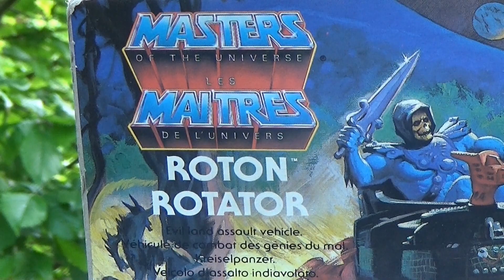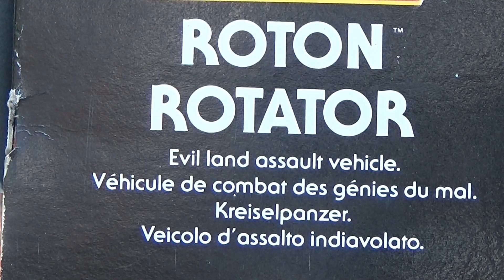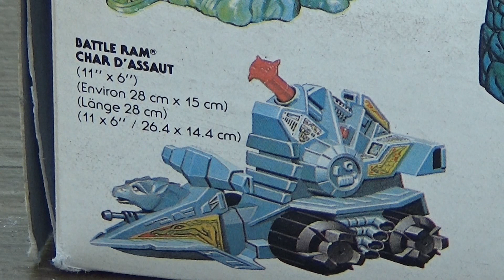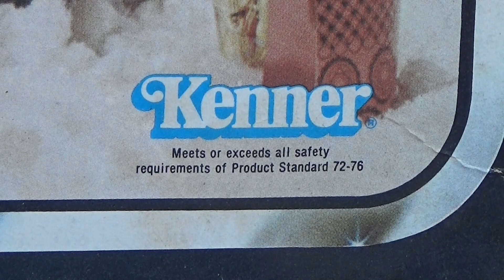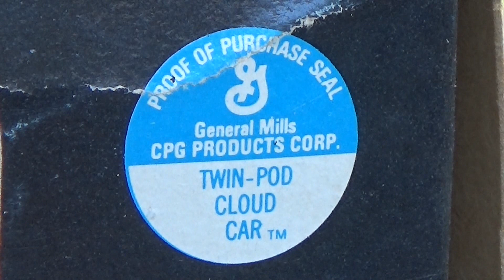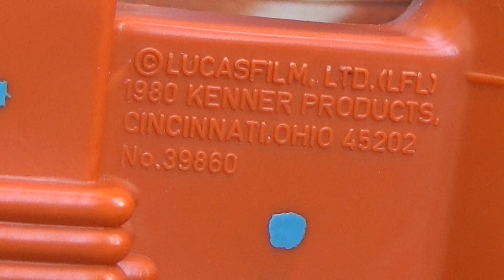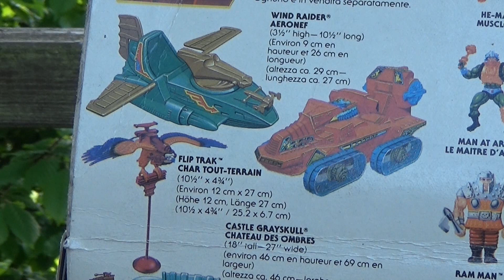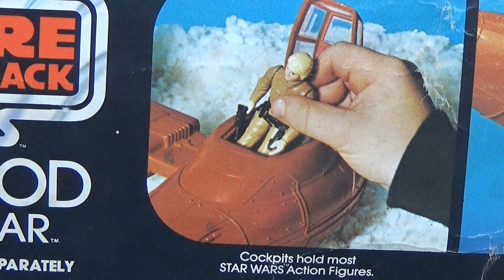Roton MOTU vs Twin Pod Cloud Car Masters vs STAR WARS Toys Fantastic Toys and Merchandise 372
Hallo Sammlerfreunde,

Heute steigen in den Ring :

Skeletors Roton gegen den Twin Pod Cloud Car

Das Duell Masters of the Universe gegen STAR WARS geht weiter. Wer wird heute euer Favorit sein ?

Fantastic Team

Deutschland 2020